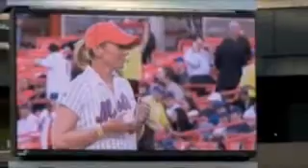Annika at Shea Stadium